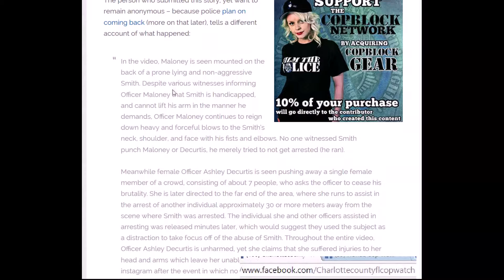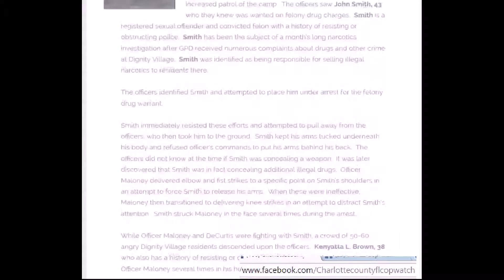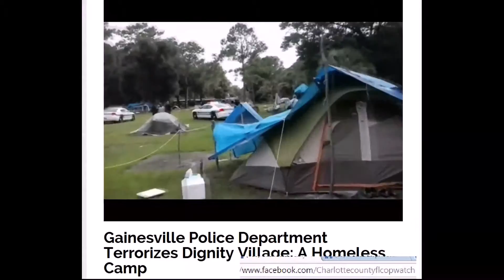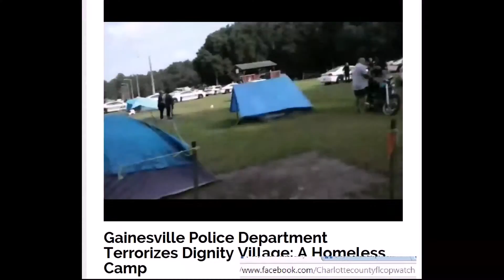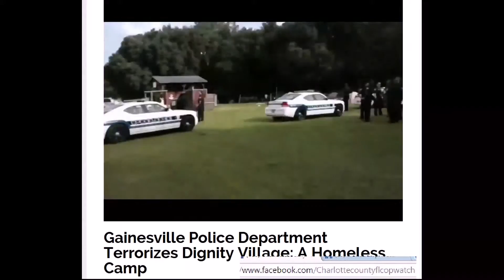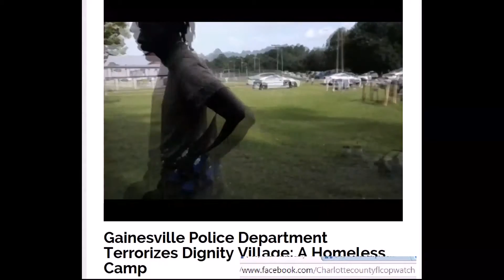CORRUPT FLORIDA Police Department Terrorizes Dignity Village; A Homeless Camp